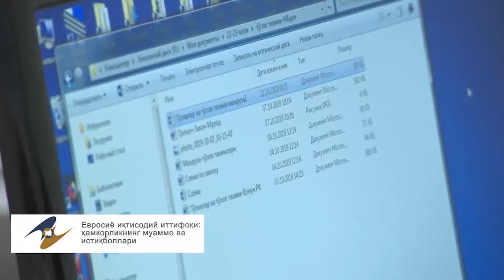EKSPERT FIKRI: Odiljon Iminov